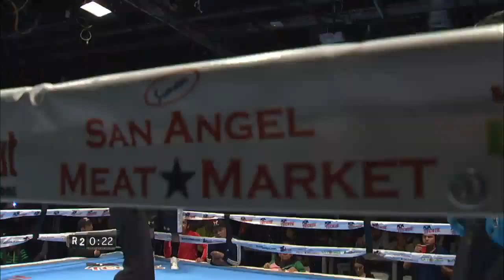yan tornado revilla vs ganvoa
monterrey,nuevo leon